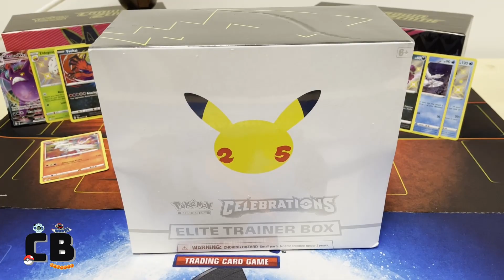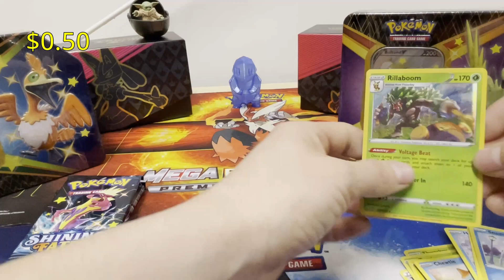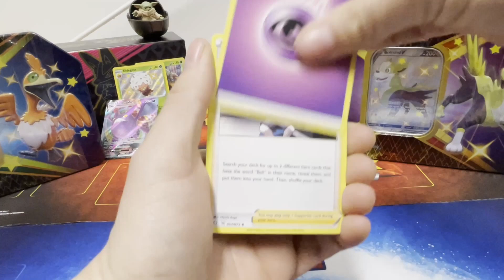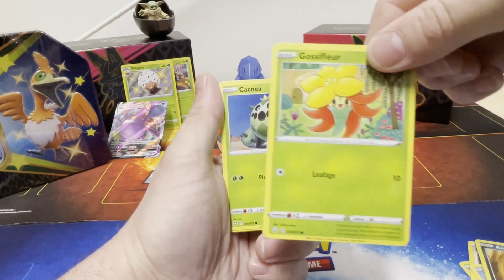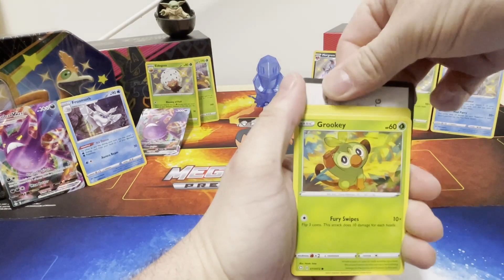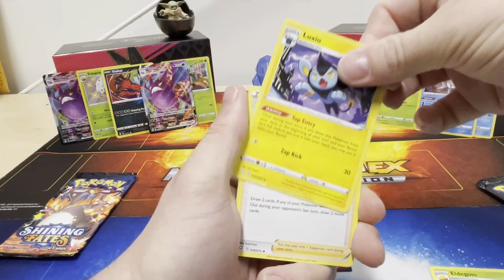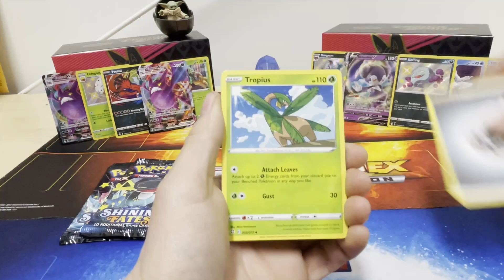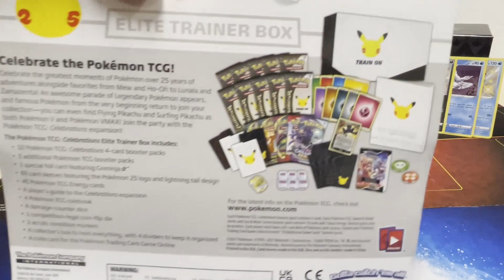Starting our epic Pokemon card challenge with Shining Fates!!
We start our challenge to complete all of the Sword and Shields sets before Scarlet and Violet come out! Join us on our epic Pokemon journey!